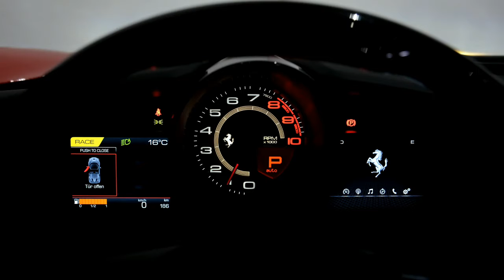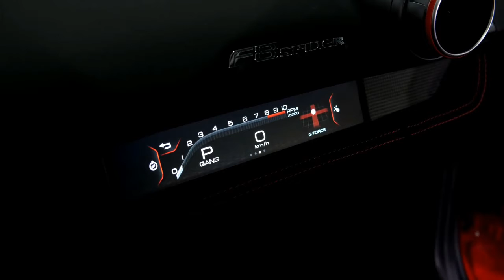2022 Ferrari F8 Spider - Exterior and interior Details (Red Beast)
2022 Ferrari F8 Spider - Exterior and interior Details (Red Beast) | Ferrari F8 Spider | Red Beast - MrMonster°